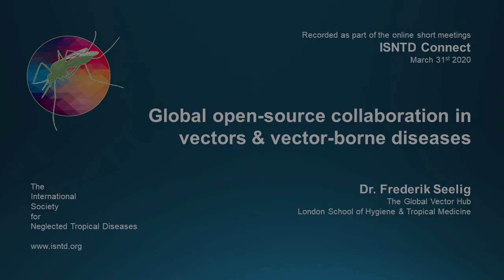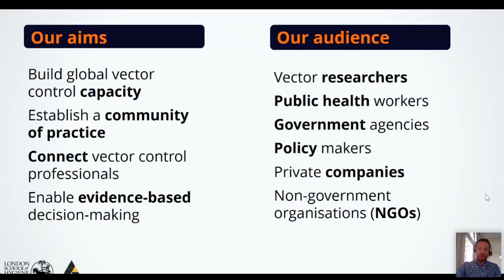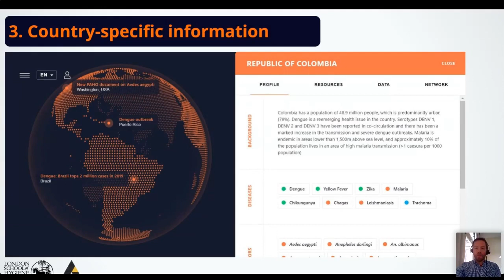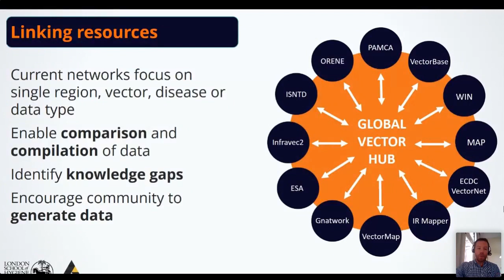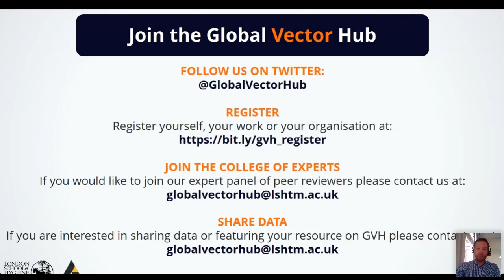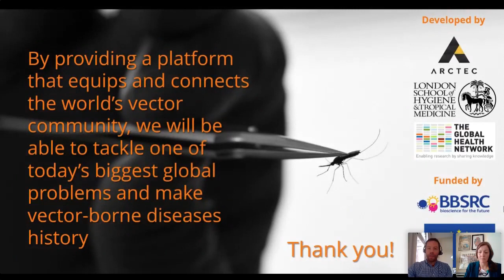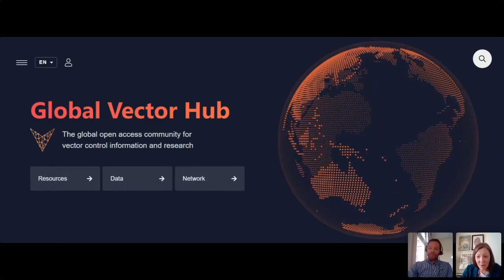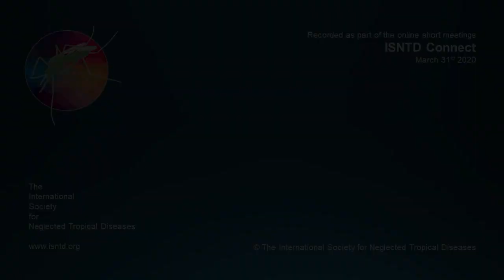ISNTD Connect: Global open-source collaboration in vectors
"Global open-source collaboration in vectors & vector-borne diseases"

Dr. Frederik Seelig (The Global Vector Hub & London School of Hygiene & Tropical Medicine)

Recorded online by the ISNTD on Tuesday March 31st 2020 as part of ISNTD Connect, a series of online short meetings in infectious diseases, tropical diseases and public health to learn, share and stay connected!